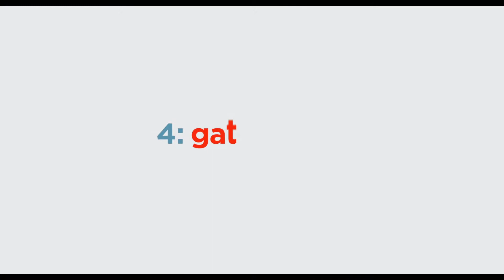Pets 2 – Vita d animali - Trailer 4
Pets 2 - Vita Da Animali racconterà ancora le vite che i nostri animali domestici conducono dopo che andiamo al lavoro o a scuola ogni giorno.

Dal 6 giugno 2019 al cinema.